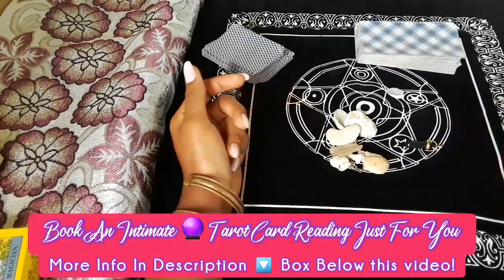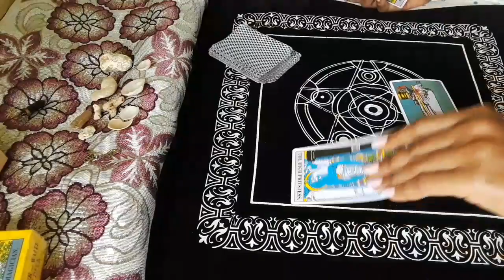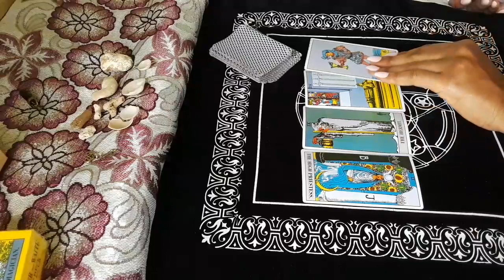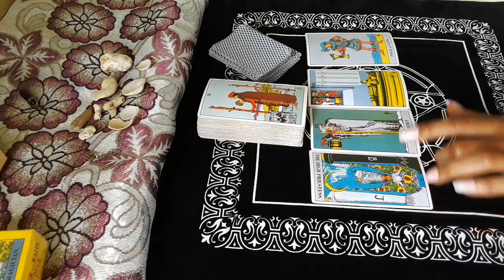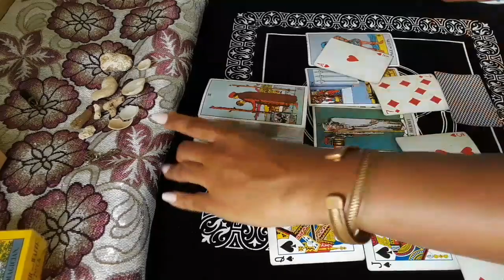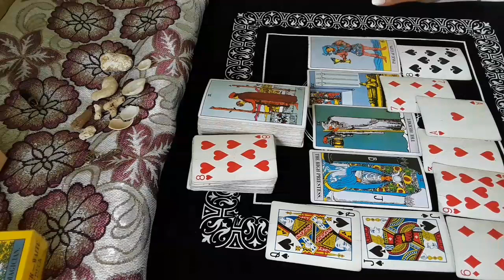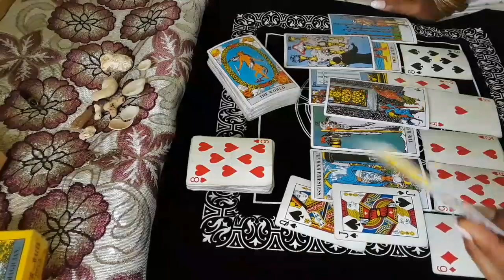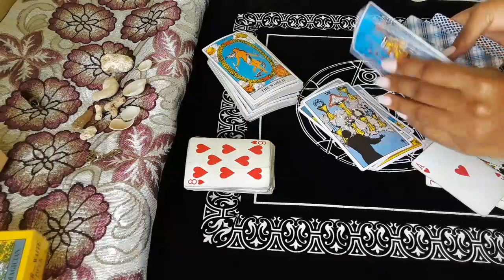Virgo 'The Answer🔮You Seek'♠️